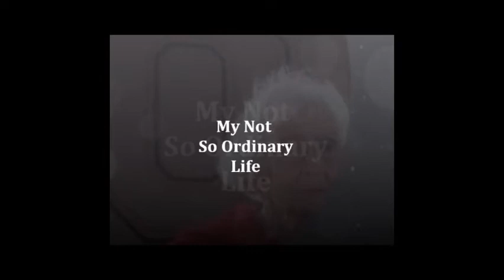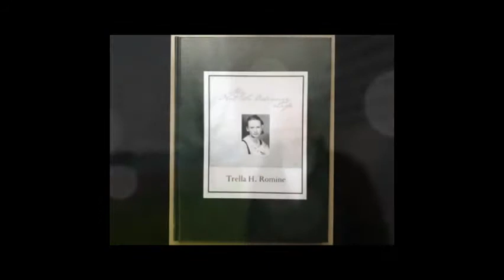"Scott Spears Now" With Mary Ellen Withrow & Tom Oyster (Episode 4) (8/10/12)